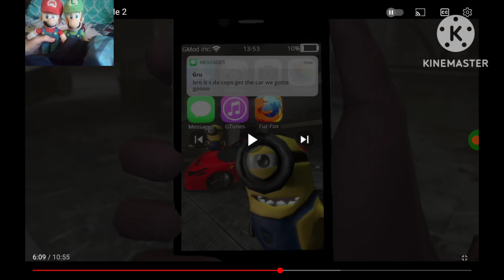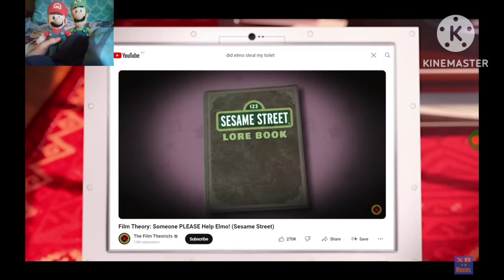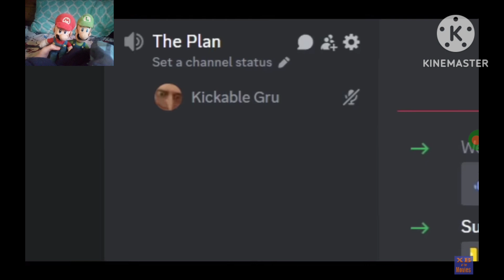Mario Plush Reaction: YTP Kickable Me 2